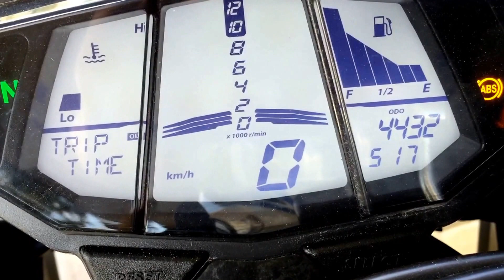Yamaha YZF-R125 2015 Race Blue Edition vmax 146km/h!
Yamaha YZF-R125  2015 vmax 146km/hRace Blue